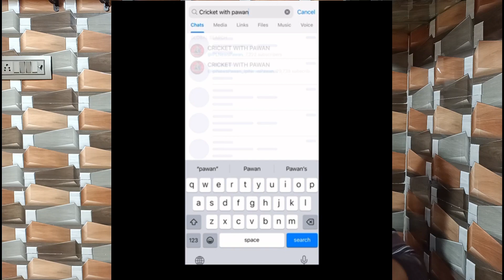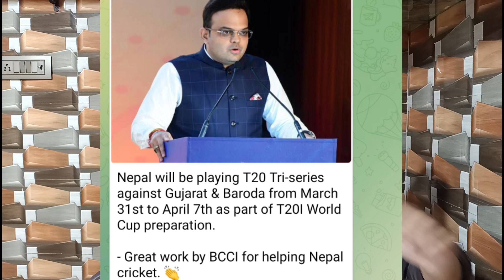IPL 2024 FULL SCHEDULE | KKR NEW REPLACEMENT| IPL 2024 OPENING CEREMONY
News Covered: IPL 2024 FULL SCHEDULE | KKR NEW REPLACEMENT| IPL 2024 OPENING CEREMONY